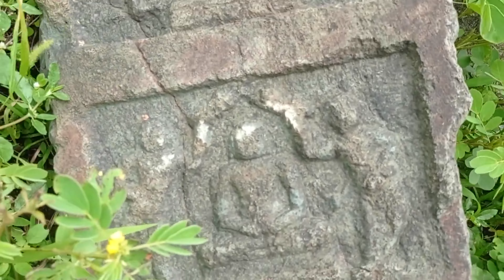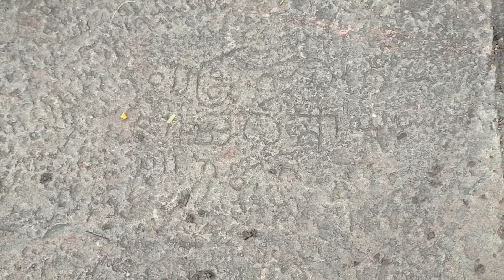Do we really care !! Annigeri, Gadag District, Karnataka, India.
ಯಾರು ಕಾಳಜಿವಹಿಸುತ್ತಾರೆ!!! ನಾನು ಹೆದರುವುದಿಲ್ಲ! किसे पड़ी है!!! मुझे फ़रक नहीं पडता!